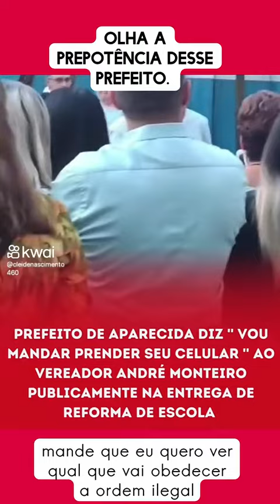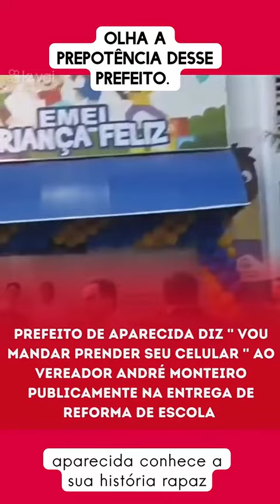Prefeito de Aparecida ameaça apreender celular de vereador…